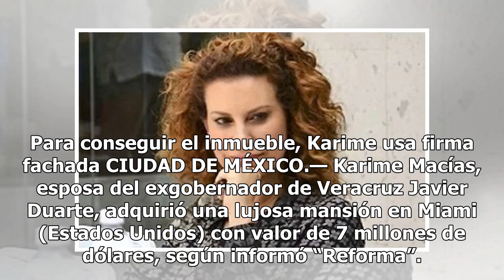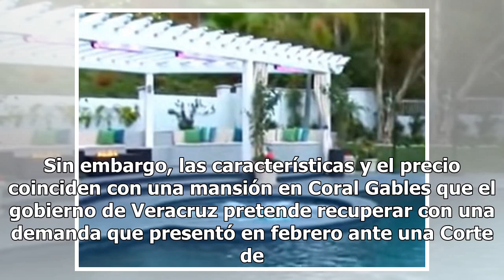Adquiere una lujosa mansión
Para conseguir el inmueble, Karime usa firma fachada CIUDAD DE MÉXICO.— Karime Macías, esposa del exgobernador de Veracruz Javier Duarte, adquirió una lujosa mansión en Miami (Estados Unidos) con valor de 7 millones de dólares, según informó “Reforma”. El periódico reporta que José Juan Janeiro Rodr...